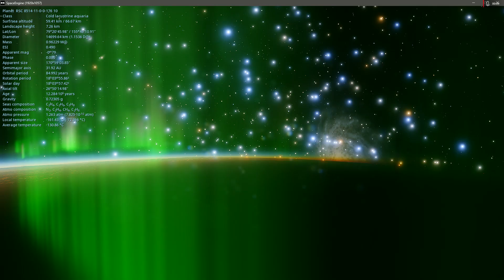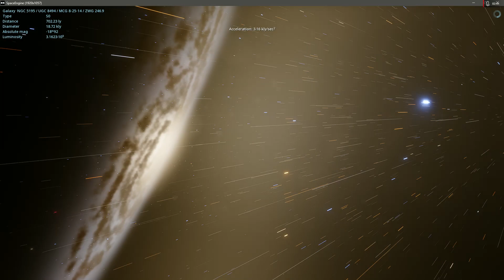Breathtaking Auroras on an Exotic Exoplanet in Space Engine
Aurora on an alien planet in the globular cluster, NGC 2070, within the Large Magellanic Cloud